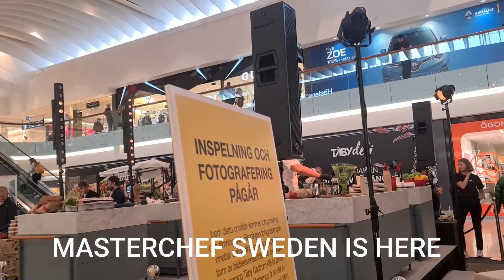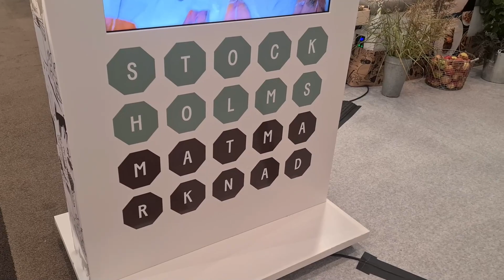SWEDISH MASTER CHEF IS HERE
Swedish MasterChef is here in Täby Centrum. We just Walking around in the Centrum with kiddos